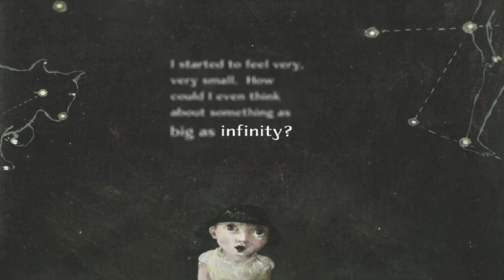Infinity and Me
Student project.
Written by Kate Hosford
Illustrated by Gabi Swiatkowska